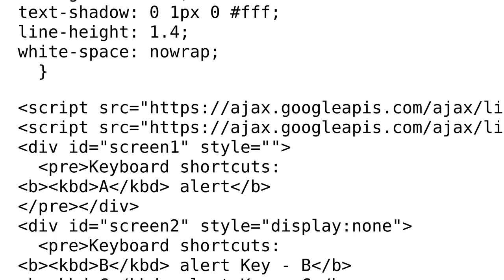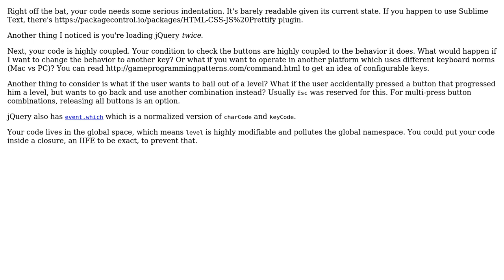Code Review: Keyboard shortcuts Customization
With thanks & praise to God, and with thanks to the many people who have made this project possible! You are responsible for your own actions.